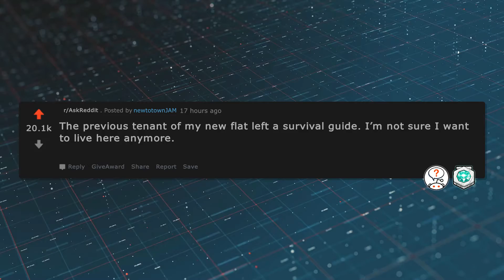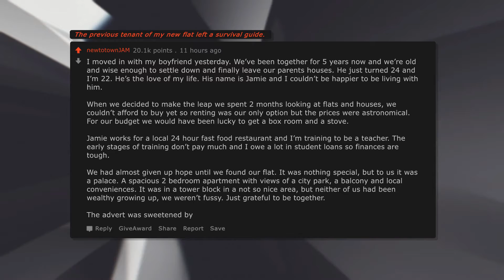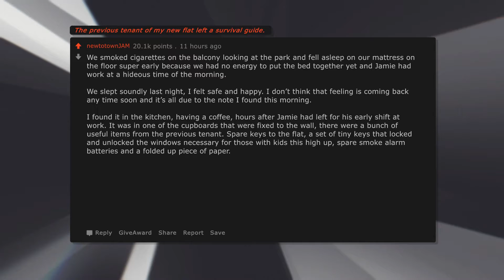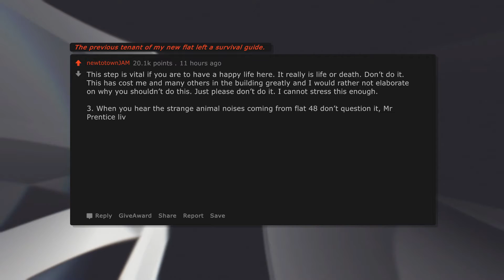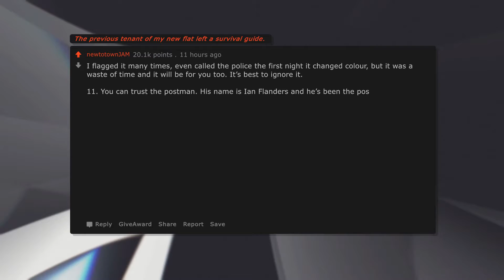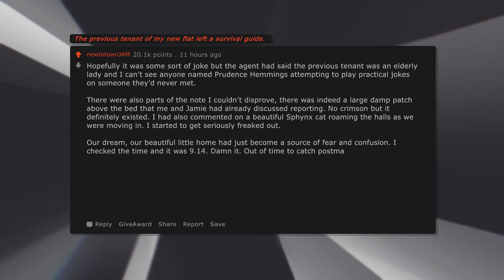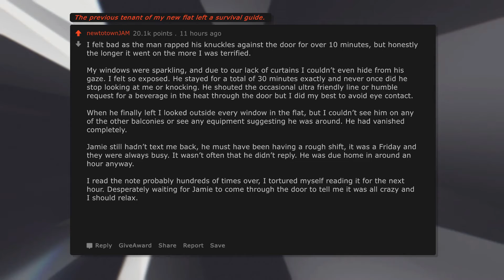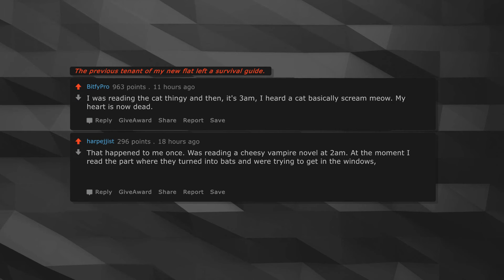[Creepy Stories] I Found a Survival Guide in my Apartment (r/AskReddit | Creepypasta)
► [Creepy Stories] I Found a Survival Guide in my Apartment! (r/AskReddit Top Posts | Reddit Stories)

🔥 Comment your own story below or get rekt!

► HEY REDDIT sift's through Reddit and covers ONLY the best posts!
Delivering brand new Reddit videos everyday straight to you! Listen on the Train, Listen in the Car, Listen as you work! Funny stories, shocking stories, viral stories, sad stories!

► Let us know what YOU want to hear from Reddit